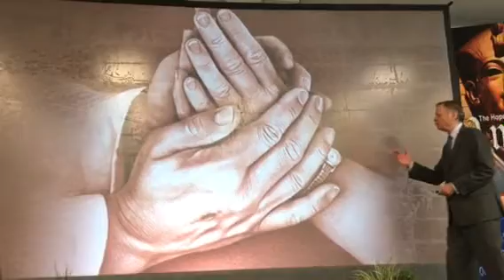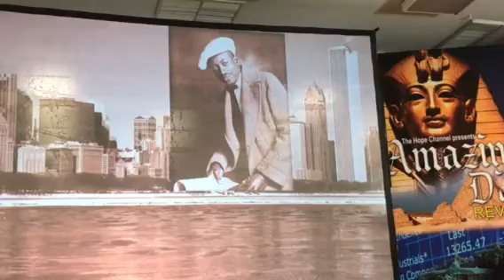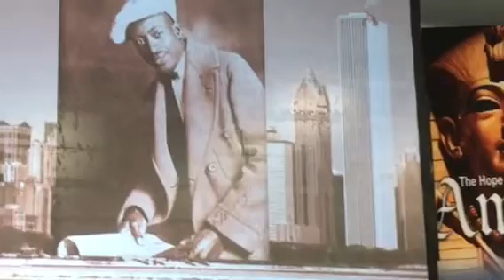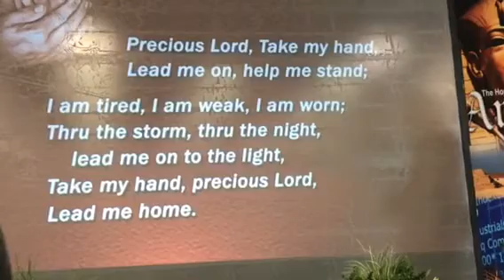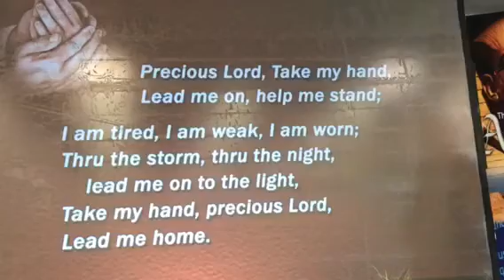Part 8, Day 13, What Happens When You Die?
Mark Finley. Ancient Discoveries.  Remember the Sabbath Day and keep it Holy.World Famous TV Evangelist Mark Finley explains the origin of the Seventh Day Sabbath.